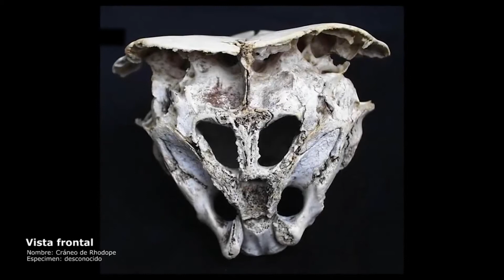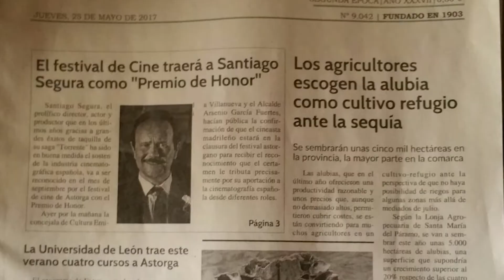Se busca especie para este cráneo hallado en León ¿extraterrestre?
Separados por 3000 kilómetros el cráneo de Rhódope y el de León guardan inquietantes similitudes.